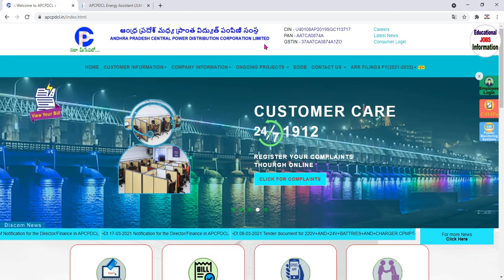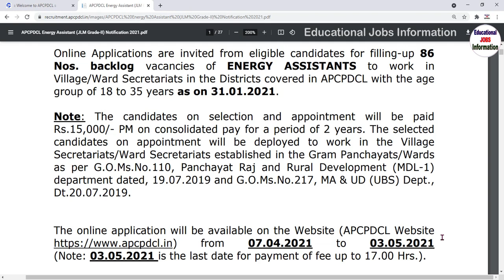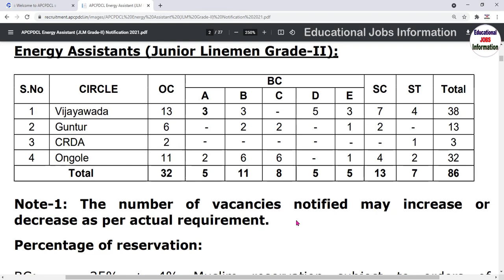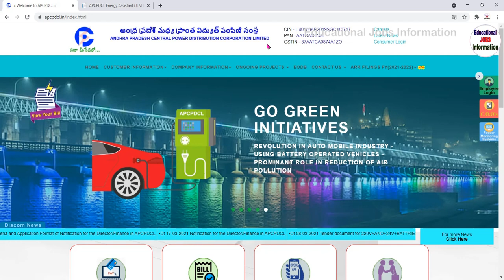APCPDCL Energy Assistant (Junior Linemen Grade-II) Recruitment 2021 ‖ జూనియర్‌ లైన్‌ మన్ ఉద్యోగాలు.